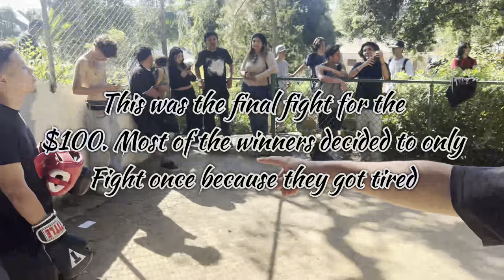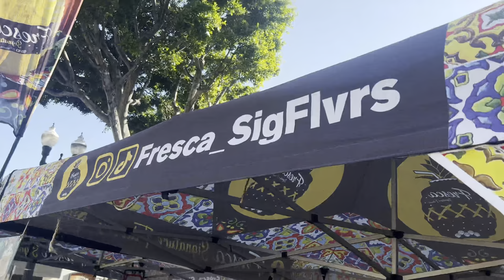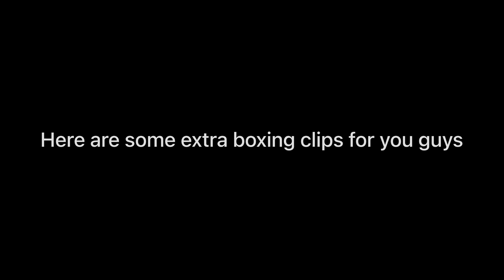KnownToWin BOXING EVENT! $100 PRIZE